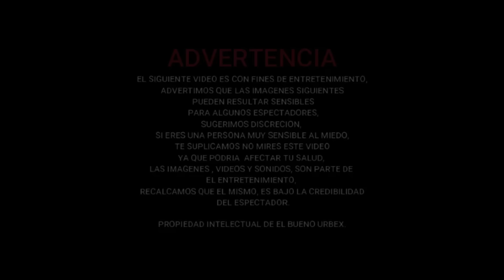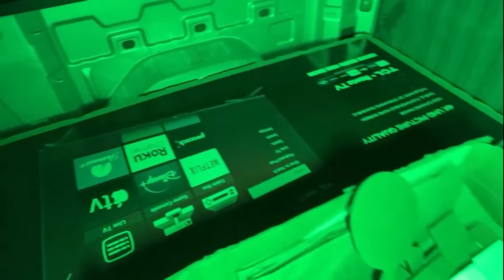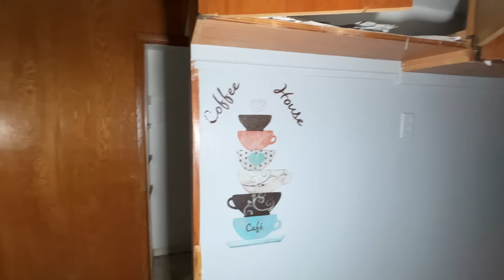EXPLORE ESTA CASA EMBRUJADA SOLO Y AL DIA SIGUIENTE REGRESE ACOMPAÑADO / la exploracion mas fuerte